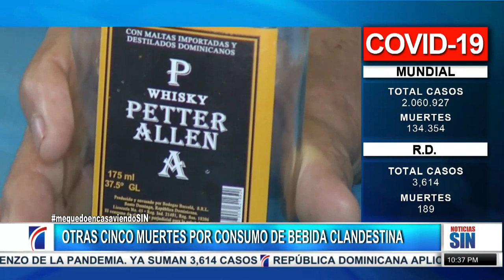EmisiónEstelar: Bebida clandestina letal